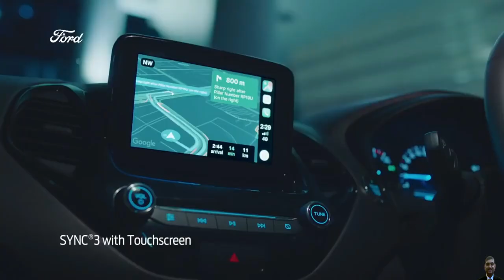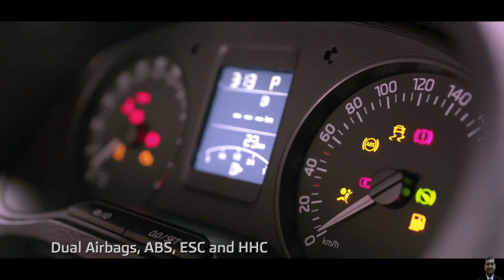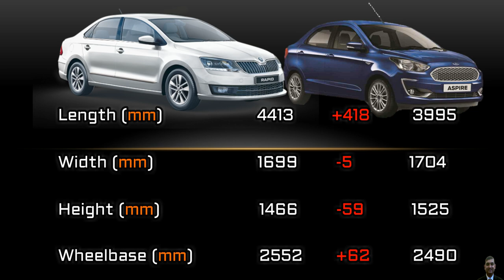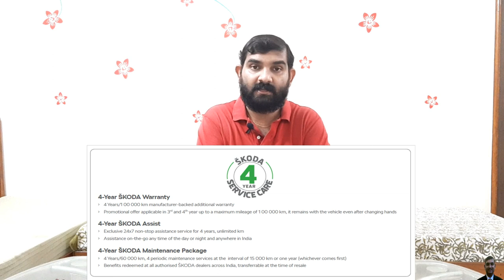Aspire पे पैसा बर्बाद नहीं होगा | New Skoda Rapid Vs Ford Aspire | Which one to buy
In this video you will see -  Skoda Rapid को Ford Aspire से Compare किया है और मै उम्मीद करता हूँ के ये वीडियो आपको पसंद आएगा.

Here we have done an in-depth, detailed  comparison of the Ford Aspire  with the Skoda Rapid. Which is a better choice?

The Ford Aspire has proven to be one of the popular since its launch compared to Skoda Rapid,  however New Skoda Rapid is a very strong rival in this segment, which has built its own vast fan following. In fact, the two are incredibly similar on paper - five seats and their prices are really close. But which one should you pick?

My Gears